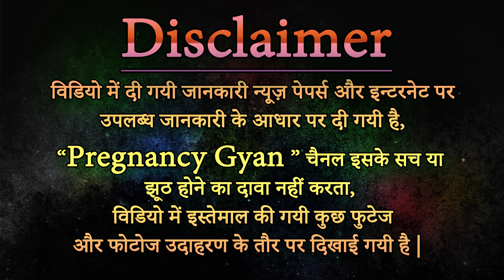गोनोरिया - Gonorrhea During Pregnancy: Symptoms, Treatment And Prevention | Pregnancy Gyan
खतरनाक यौन संक्रामक बीमारी है गोनोरिया, कैसे प्रेगनेंसी और शिशु पर डालती है असर
"Pregnancy Gyan" गर्भावस्था (Garbhavastha in Hindi), प्रेगनेंसी (Pregnancy Tips in Hindi):
गर्भावस्‍था के बारे में संपूर्ण जानकारी/ गर्भावस्‍था पर आधारित यह चैनल आपको बच्चे के जन्म और गर्भावस्था के सुझाव के बारे में जानकारी प्रदान करता है, साथ ही गर्भावस्था के लिए योजना, गर्भावस्‍था के दौरान आहार, गर्भावस्था के दौरान किन चीजों को करना चाहिए, गर्भावस्था के दौरान सावधानियां, गर्भावस्‍था के दौरान देखभाल, गर्भावस्‍था के दौरान एक्‍सरसाइज और हफ्ते दर हफ्ते होने वाले बदलाव और शिशु जन्‍म से जुड़ी बातें।
गर्भावस्था जीवन की एक महत्वपूर्ण अवस्था है, जिसमें महिला को अपने साथ-साथ अपने होने वाले शिशु के स्वास्थ्य का भी ख्याल रखना होता है।
गर्भावस्था का परिणाम एक स्वस्थ मां और स्वस्थ शिशु होना चाहिए।
इसलिए गर्भावस्था में पोषक तत्‍वों से भरपूर खुराक, आराम, एक्‍सरसाइज, चिकित्सकीय देखभाल, जांच के साथ-साथ जरूरत पड़ने पर कुछ दवाओं की जरूरत होती है।
So, it’s our Duty to keep you fit by giving you tips about pregnancy healthcare, pregnancy diet, pregnancy fitness, pregnancy complications, miscarriage, labour and childbirth, gestational diabetes, remedies for pregnancy problems and other such important pregnancy information.
Watch Pregnancy Gyan Videos and Learn And Keep Away Any Kind Of Diseases .